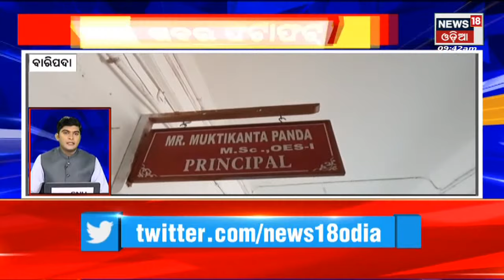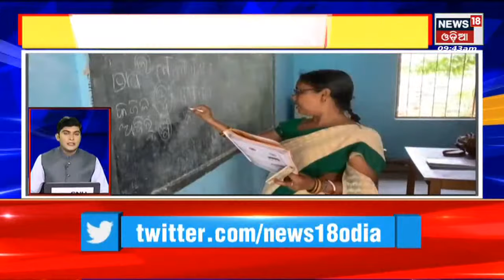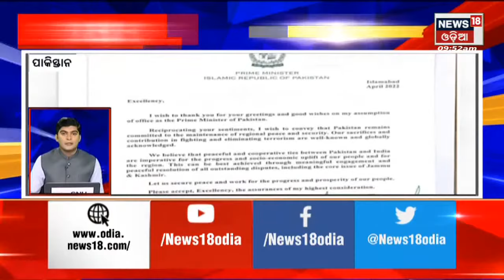Khabar Fatafat | 19th April 2022 | News18 Odia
Khabar Fatafat | ଦିନ ଯାକର ସମସ୍ତ ବଡ଼ ଖବର ଫଟାଫଟ |19th april 2022 | News18 odia